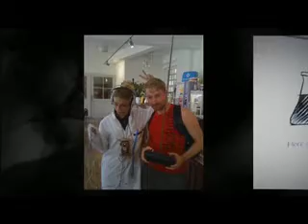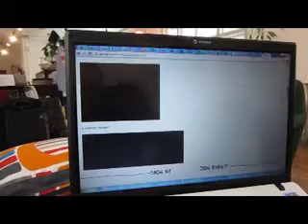Laber´s Lab Arduino Workshop 17./18.3. 2012 Sektor 5